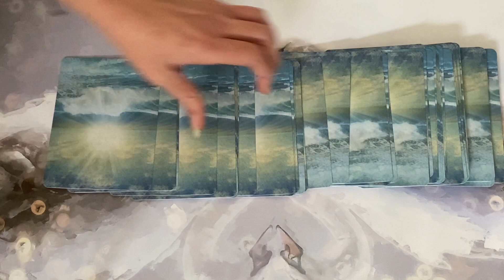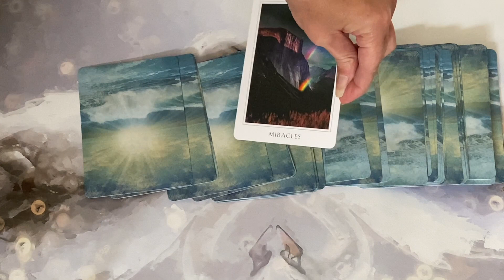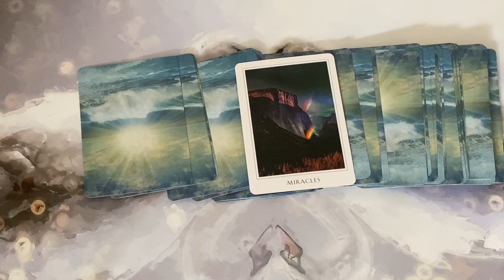A MESSAGE FOR TWIN FLAMES FOR YOUR SACRED DESTINY 🔥🏔✨🔥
💚EXTENDED READING INFO:
Price - $2.22

30 Minute Reading: 1 card for the DF, 1 card for the DM and communication from your Other Self

45 Minute Reading: 2 cards for the DF, 2 cards for the DM and communication from your Other Self

60 Minute Reading: 3 Cards for the DF and 3 cards for the DM and communication from your Other Self

PRICES:
Emergency Reading - £100 / $138.63
30 MINUTES- £30 / $42.51
45 MINUTES - £45 / $63.77
60 MINUTES- £60 / $85.03

Astral Realms Crystal Oracle deck